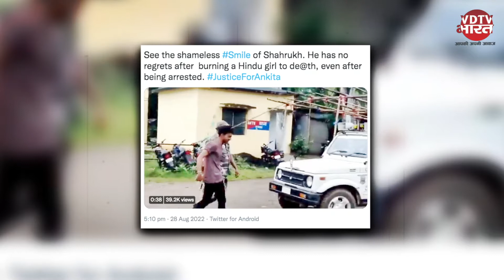Ankita को जिंदा जलाने वाले शाहरुख की बेशर्म हंसी | Dumka Ankita Case | Dumka News | Jharkhand News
अंकिता को हॉस्पिटल ले जाया गया लेकिन आखिकार वह जिंदगी से जंग हार गई. इस बीच शाहरुख का एक वीडियो वायरल हो रहा है, जिसमें पुलिस कस्टडी के अंदर वह मुस्कुरा रहा है.